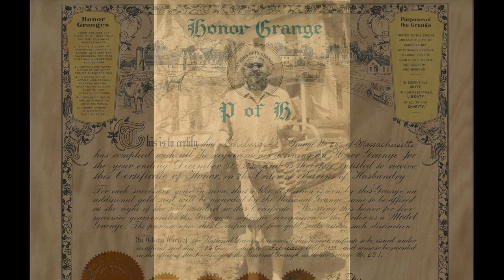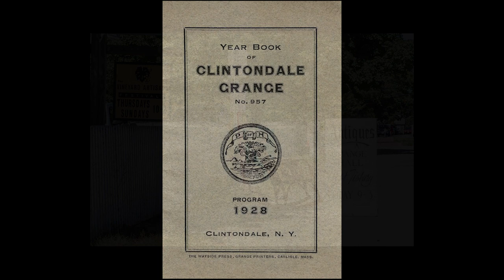Rosalie Powell | Chilmark Grange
In 2020 we lost an Islander who gave so much to the Vineyard community: Rosalie Powell (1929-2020.) A rug hooking artist and B&B owner, she was the Home Economist for the Massachusetts Extension Program for Dukes County for over 20 years. Rosalie taught generations of Vineyarders the skills needed to run a household and enhance their lives. In this clip from a 2013 interview, Rosalie spoke of her and her parents’ (Argie and Bernice Humphrey, founders of Humphrey’s bakery) involvement with the Chilmark Grange.  For more information about the Martha's Vineyard Museum and the oral history collection